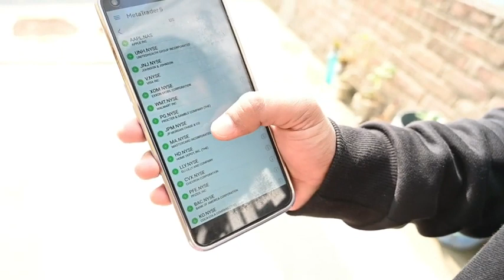Band or barati 5 | बैंड और बराती 5 mani miraj vines